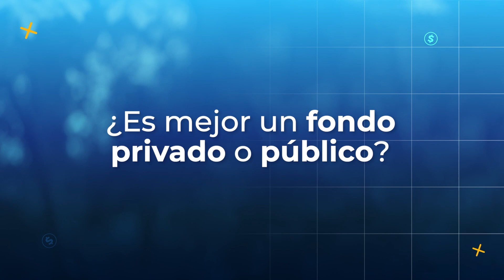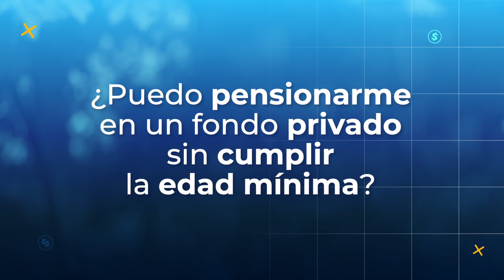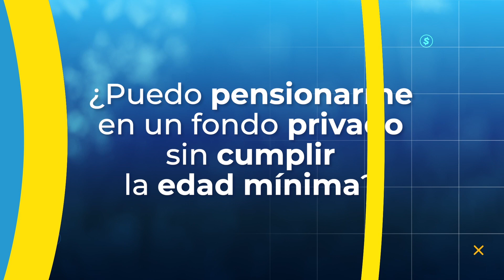TU PENSIÓN 4: ¿CÓMO PREPARAR LA PENSIÓN PARA NUESTRA VIDA ADULTA?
El trabajador se enfoca en cumplir sus funciones en la empresa, en disfrutarse su salario y descansar en el tiempo libre, pero ¿el trabajador está preparado para pensionarse?

Mujeres a partir de los 45 años y hombres a partir de los 50, esa es la edad indicada para iniciar la preparación para la pensión.

10 años previos a la edad de jubilación, es el tiempo por ley para planear el fondo en el que se quiere estar, planear las deudas, buscar un ahorro para el retiro aparte de la pensión, tener en cuenta las semanas cotizadas y estar tranquilo.

Puede ingresar a nuestro portal web y
seguirnos en: